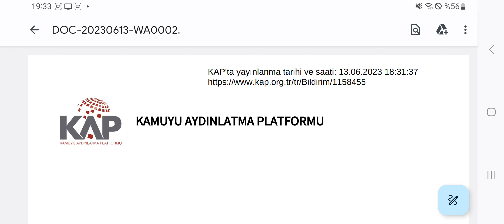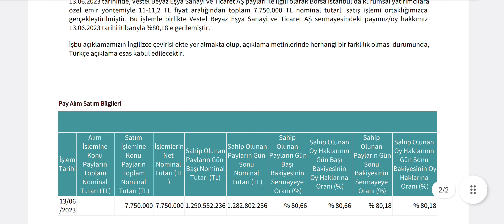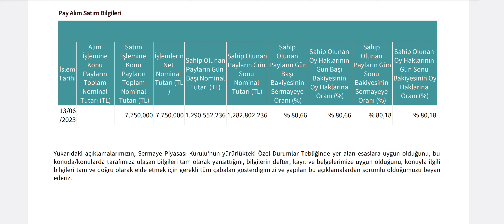8 Milyona Yakın Hisse Patron Tarafından Satıldı!